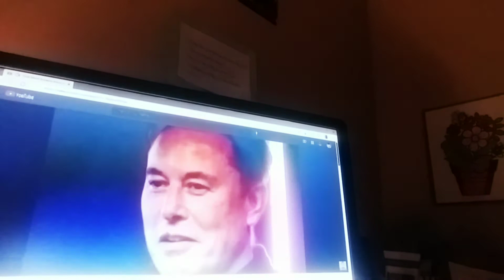An epic miss with Elon M.